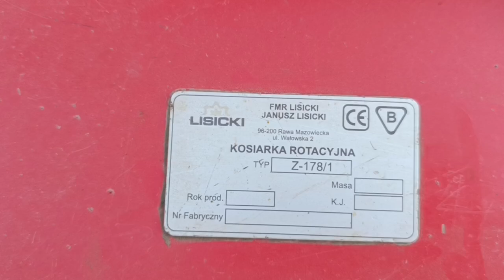Косилка ротационная навесная LISICKI Z-178/1 экспресс-обзор от Андрея Абросимова